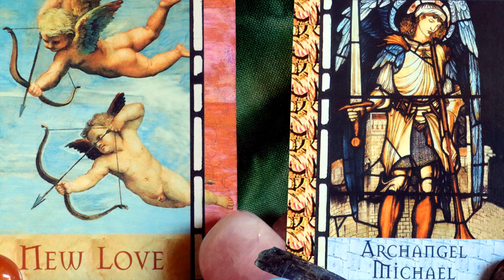With Love... your Divine Masculine: Waxing Crescent Light Language & Angelic Love Messages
This waxing crescent transmission consists of two parts:
In the first segment we receive the light codes of remake in our masculine templates touching on themes like power, the solar plexus, solar identity and masculine sexuality;
in the last segment we activate and receive the inflow of light codes to do with the Divine Masculine’s love for his Divine Feminine. Thank you.

Extensive Light Language & Reiki Healings:
Reiki & Light Language Energy Healing: Twin Flame Attraction/ Manifestation/ Reunion: